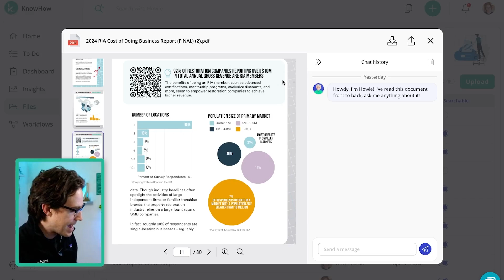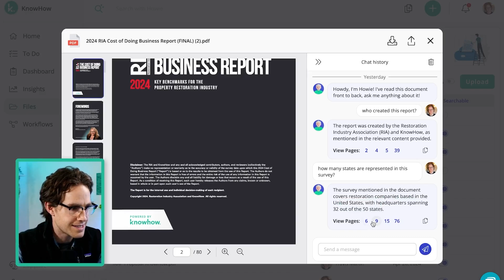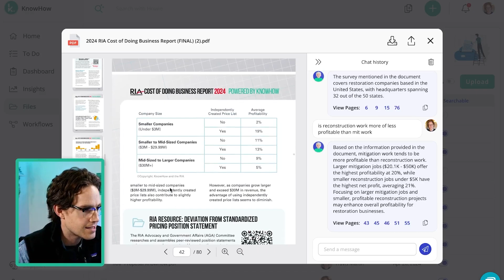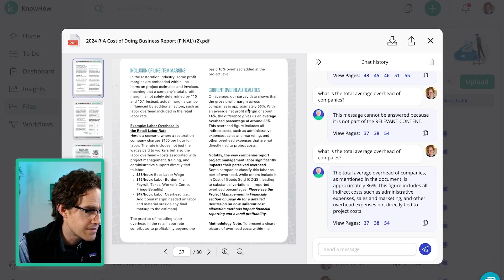How Magic Docs Helps You Analyze, and Act on Industry Reports Faster Than Ever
Join Travis as he showcases the power of KnowHow’s Magic Docs, and how you can use it to transform the way you analyze and act on industry reports. And what better way to show this than with The 2024 Cost of Doing Business report, powered by KnowHow!

In this video, you will learn how to upload critical reports, ask KnowHow’s AI assistant , Howie, questions and seamlessly access the data you need to make faster, smarter decisions. By using this feature, not only will you get your answers in seconds, but every answer you get also comes with citations, allowing you to extract, and act on, the insights in seconds.

Don't have your copy of The 2024 Cost of Doing Business Report yet? today!